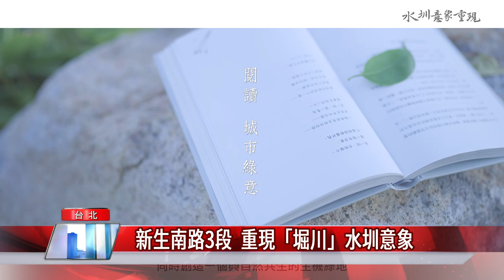柯文哲 市政|新生南路3段 重現「堀川」水圳意象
為了喚起老台北人口中的「堀川」意象，臺北市政府從106年起啟動新生南路3段水圳意象重現計畫，工程歷經11個月終於完工，營造出以水圳為主軸的都會親水環境。